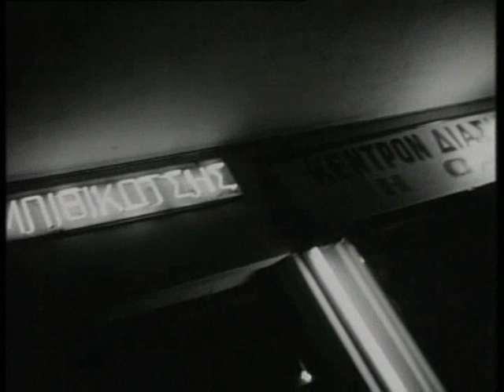Grigoris Bithikotsis, Litsa Zika - Se touto to steno (1961)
Composer: Grigoris Bithikotsis / Lyrics: Dimitris Gkoutis. From the comedy "Zitite pseftis".